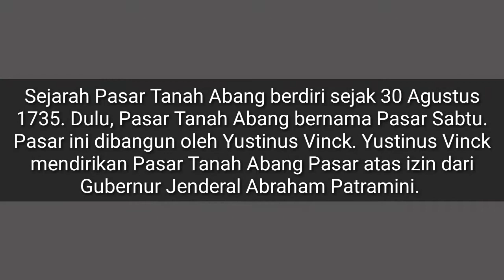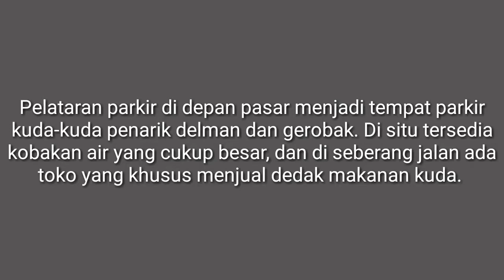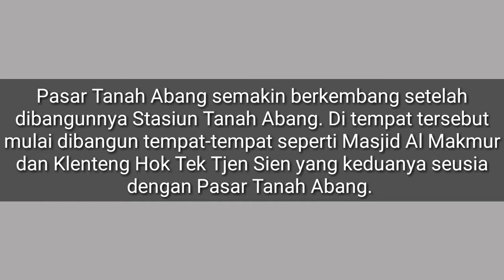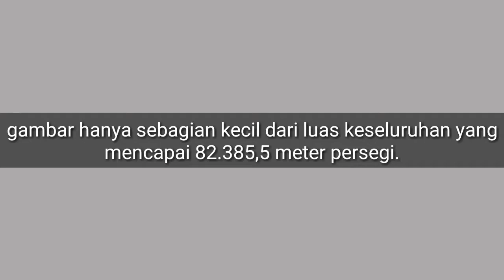pasar Tanah abang, jakarta - walk around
kondisi pasar tanah abang,  akhir oktober 2020 | suasana pasar | traditional market | info jakarta
walk tour.